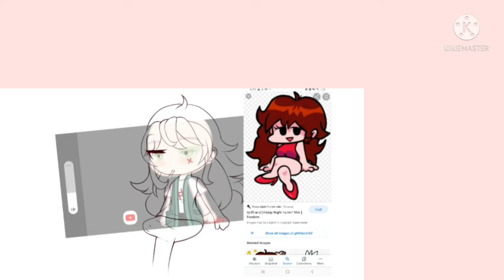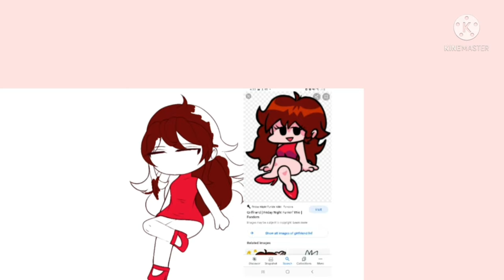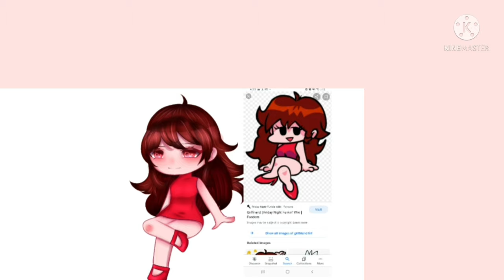𝘉𝘢𝘣𝘺 𝘏𝘰𝘵𝘭𝘪𝘯𝘦 ~ .`• (𝘚𝘱𝘦𝘦𝘥𝘦𝘥𝘪𝘵)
ᴡᴇʟᴄᴏᴍᴇ •.`*

𝘶𝘱𝘥𝘢𝘵𝘦 𝘪 𝘢𝘮 𝘨𝘰𝘯𝘯𝘢 𝘵𝘢𝘬𝘦 𝘢 𝘣𝘳𝘦𝘢𝘬 𝘧𝘳𝘰𝘮 𝘺𝘰𝘶𝘵𝘶𝘣𝘦 𝘵𝘰 𝘧𝘪𝘨𝘶𝘳𝘦 𝘴𝘰𝘮𝘦 𝘵𝘩𝘪𝘯𝘨𝘴 𝘰𝘶𝘵 𝘚𝘰𝘰𝘖𝘰𝘖𝘖𝘖𝘰𝘰𝘖-

𝘣𝘢𝘪𝘪𝘪 :)))

𝘪 𝘢𝘮 𝘯𝘰𝘵 𝘲𝘶𝘪𝘵𝘵𝘪𝘯𝘨 𝘫𝘶𝘴𝘵 𝘯𝘦𝘦𝘥 𝘢 𝘣𝘳𝘦𝘢𝘬 (𝘰𝘳 𝘢𝘯𝘰𝘵𝘩𝘦𝘳 𝘣𝘳𝘦𝘢𝘬 𝘪𝘴 𝘢 𝘣𝘦𝘵𝘵𝘦𝘳 𝘸𝘢𝘺 𝘵𝘰 𝘴𝘢𝘺 𝘪𝘵)